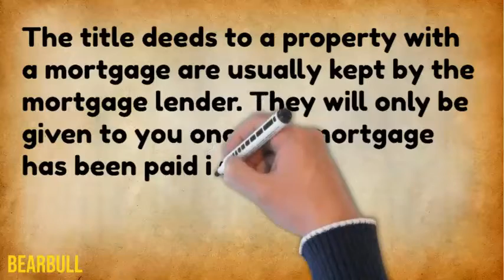Who holds House Deed of a Mortgaged Property